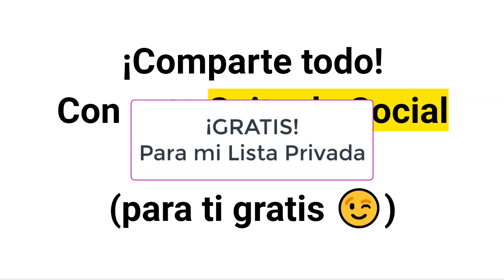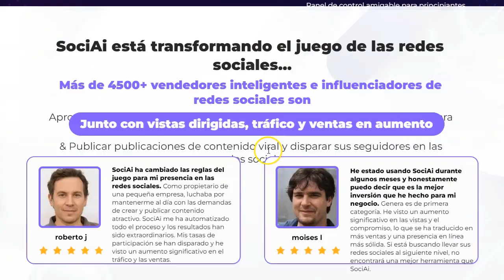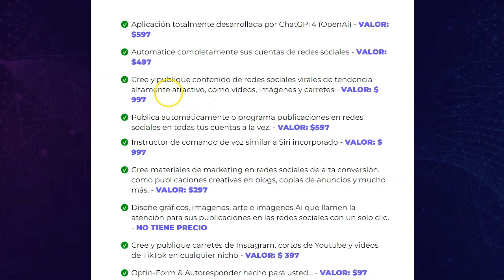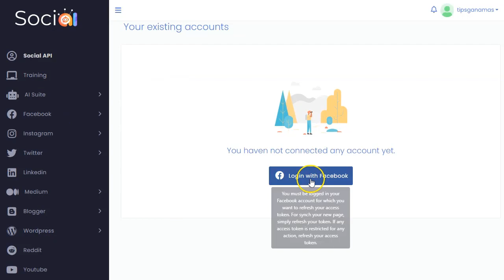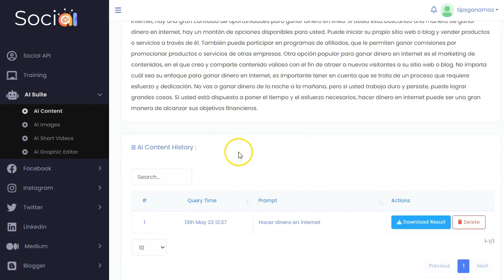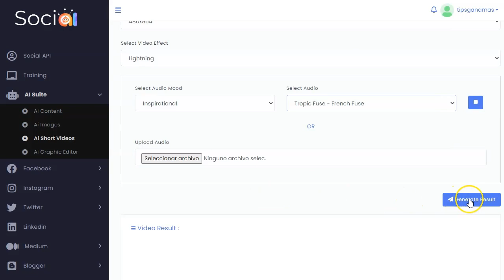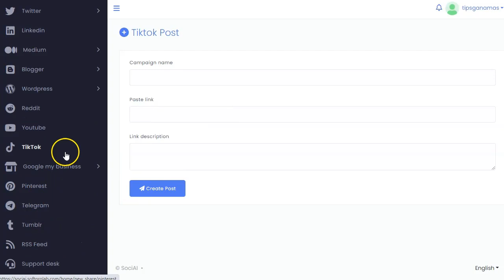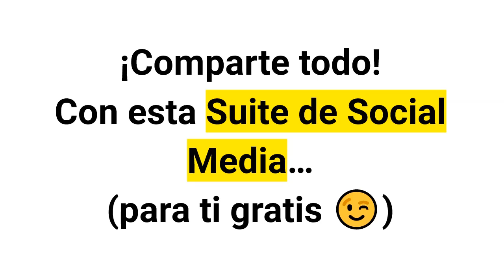Todas tus redes sociales en un solo sitio. Sociai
Quiero presentaros una herramienta super buena para gestionar el social media.
¡Atentos! no es para grupos de facebook, solo para páginas.
Podéis gestionar todas vuestras cuentas en un solo lugar.
Además cuenta con la ayuda de la Inteligencia Artificial.
Y hacer bots para facebook es una delicia.

Si estás en la lista privada, para ti es gratis, sin costo alguno.

¡Vamos!

Saludos
Betty Romerito

★★⚠️IMPORTANTE ⚠️★★